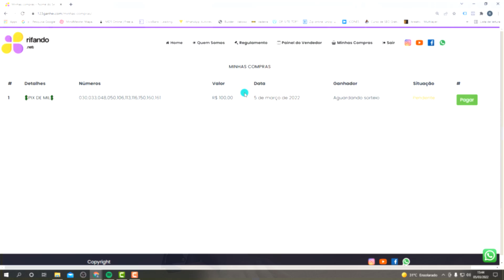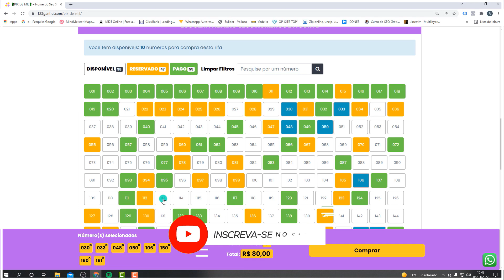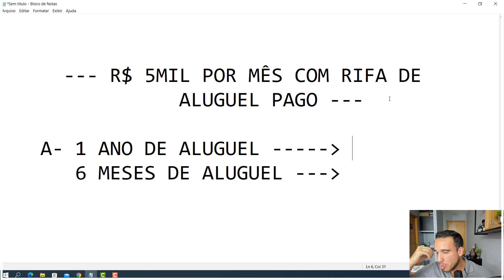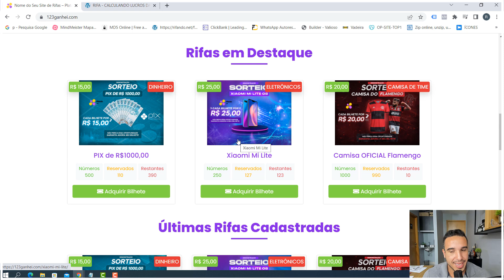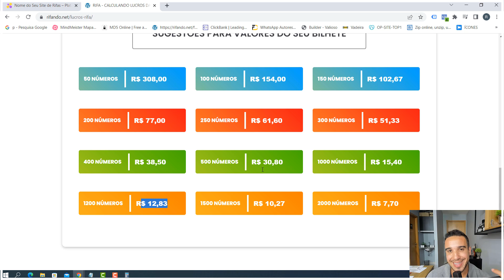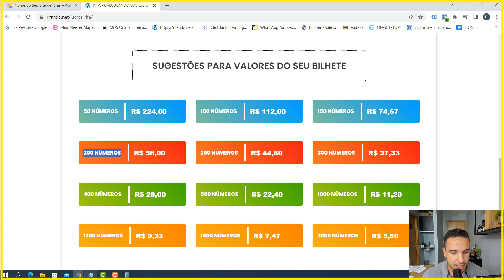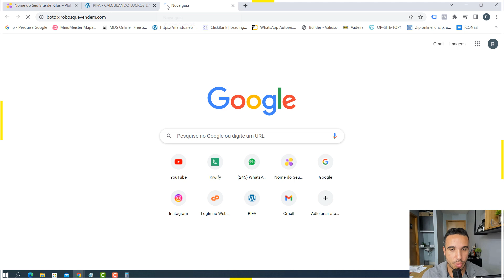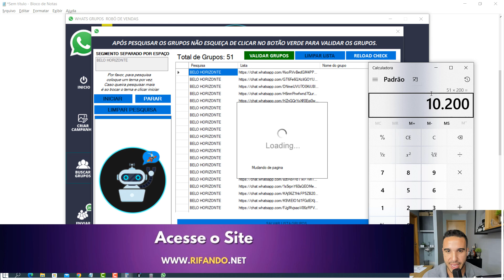🚀 Como Fazer Rifa Online - Como ganhar R$ 7.000,00 p/ Mês com Rifas Online de Aluguel Pago